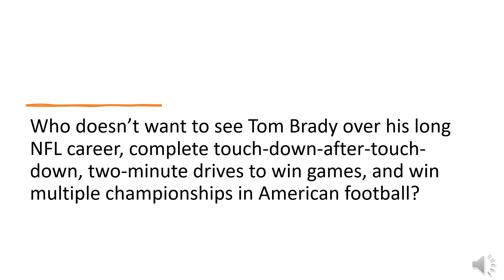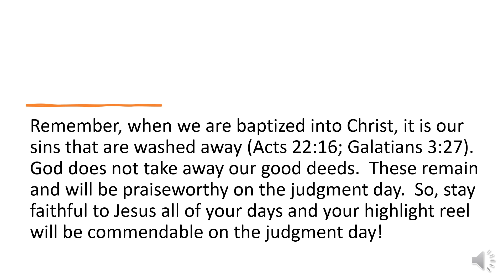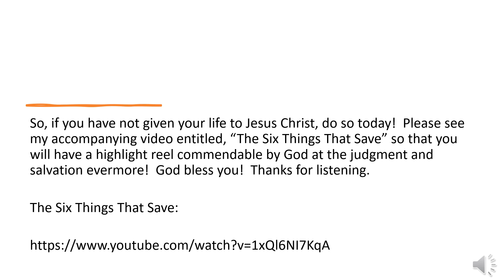One Minute Inspirations - The Christian Life Is A Highlight Reel!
“11 And I saw a great white throne, and him that sat on it, from whose face the earth and the heaven fled away; and there was found no place for them. 12 And I saw the dead, small and great, stand before God; and the books were opened: and another book was opened, which is the book of life: and the dead were judged out of those things which were written in the books, according to their works. 13 And the sea gave up the dead which were in it; and death and hell delivered up the dead which were in them: and they were judged every man according to their works. 14 And death and hell were cast into the lake of fire. This is the second death. 15 And whosoever was not found written in the book of life was cast into the lake of fire.”

Revelation 20:11-15 King James Version

When it comes to sports, who doesn’t want to see the best at their best?  Who doesn’t want to see the basketball intelligence, high flying dunks, and game winning shots Michael Jordan did over his career?

Who doesn’t want to see Tom Brady over his long NFL career, complete touch-down-after-touch-down, two-minute drives to win games, and win multiple championships in American football?

Well, if these things are exciting to you, then your life, if you stay faithful to Jesus until you die, will be the same thing as a Christian (Revelation 2:10).  Our deeds follow us beyond the grave.  However, only the good things we have done will make it to the judgment day!

Remember, when we are baptized into Christ, it is our sins that are washed away (Acts 22:16; Galatians 3:27).  God does not take away our good deeds.  These remain and will be praiseworthy on the judgment day.  So, stay faithful to Jesus all of your days and your highlight reel will be commendable on the judgment day!

However, if you are not a Christian, your whole movie will be there to be judged by God.  It will be a film of bloopers, blunders, and defeats.  The blood of Jesus is designed to take these sinful things away; resulting in your forgiveness from God (Revelation 1:5)!

So, if you have not given your life to Jesus Christ, do so today!  Please see my accompanying video entitled, “The Six Things That Save” so that you will have a highlight reel commendable by God at the judgment and salvation evermore!  God bless you!  Thanks for listening.

309 Henry Street
Gadsden, Alabama, USA 35901